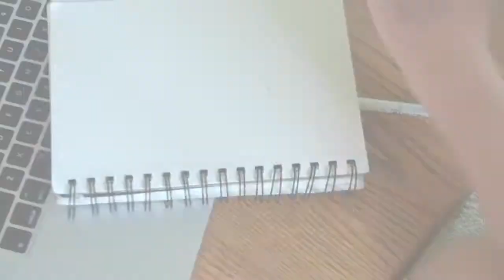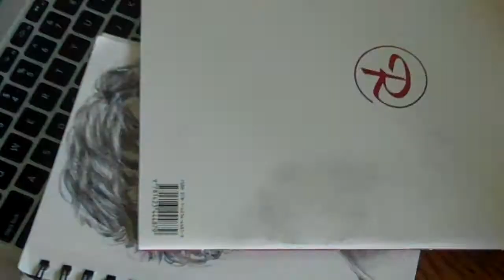Drawing Sherlock! (Benedict Cumberbatch)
I'm 13 years old, and my name is Marin. This is a video of me drawing Benedict Cumberbatch as Sherlock. Hope you enjoy!

Background music from iMovie